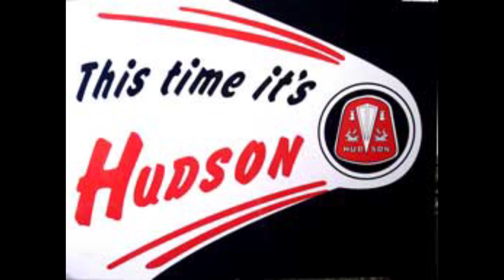Hudson 1948 Stepdown Models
Step-Down Design Development
1941 - “Step-down” prototype
1943 - Serious development began on the Step-down design with the 1st scale model.
The design criteria was: 1) Low center of gravity, 2) efficient use of interior space, 3) riding qualities, 4) more rugged basic structure.
Wartime basic seating principle from Arthur Kibiger: Passengers ride between the frame, not under it.
Milland Toncray, Chief Engineer credited with the Step-down design
Actual work is credited to Robert Andrews, Arnold Yonkers, Bill Kirby and chief modeler Arthur Michel, all directed by Spring’s chief assistant Arthur Kibinger.
The 1948 rear window was based on the 1942 Buick.
Step-down design was wrapped up by the Fall of 1946.
1948 - Four styles were offered, 4-door sedan, 2-door brougham, 2-door coupe and convertible. A 6 cylinder and an 8 cylinder were available with 2 levels of trim.
Marshall Teague said that the Step-down Hudson was the safest and best handling car he had ever driven.
The new Step-down was introduced at the Detroit Masonic Temple in Dec. 1947
The Hornet and Wasp were named for the two WW2 aircraft carriers.
“Hudson was never able to quite match the Olds time in the 1/4 mile tests. Hudson did better Cadillac’s 1/4 mile time but not the top speed for either the Olds or the Cadillac, yet neither car could stay with the Hornet on the road.”
As described by Service Engineer, Milton Bald, “A good many things combine to make a car ride like this. There’s the single unit frame and body structure, direct action shock absorbers, the low center of gravity and almost perfect balance. The engine has been moved forward a little and the back seat is no longer over the rear axle but moved forward even ahead of the rear wheels. There are coil springs in front and leaf springs in splayed position - slightly at an angle - in the rear.”
Hudson spent $16,000,000 on the development and production startup of the Step-down model.
1955 Step-down prototype, Model 7E features: new roof panel, wrap-around rear window, new bumper guards, grille, headlight rims, windshield trim, side and rocker panel moldings and tail-light end-caps. The bumper guards and oval ‘egg-crate” grill designs were used on the ‘55 AMC Hudson.
It would be a major understatement to say 1948 was a landmark for Hudson Motorcar Company, as the company's iconic "Stepdown" design was launched that model year. The radical streamliner caused a sensation in the car-starved post war market. Despite an overall national auto production increase of 9.9%, along with ongoing labor problems, and shortages of parts, Hudson was able to increase production by 37.9%.
Hudson's senior designer Frank Spring was a sophisticated, worldly gent who earned his engineering degree from` E'cole Polytechnique in Paris before joining the company in 1931. His interests seem more suited to the 1960s than the 1930s, as Spring studied Asian philosophies, practiced yoga, and tried vegetarianism. He collected auto brochures while in Europe and was particularly struck by the streamlined Tatra T87 sedan from Czechoslovakia, an appreciation that eventually bore fruit when Spring conceived a radical new Stepdown Hudson during WWII. Excited by his vision, he had a full-size mock up built to show Hudson's CEO A.E. Barit, but Barit found it too radical, saying "Hudson would not build such a car."
Spring had the mock-up hauled to the roof of the factory to sit out the war years. When hostilities ceased, he had the prototype rebuilt into a functional automobile and once again presented it to management. Barit drove the car home after work one evening. On his return to the factory the next morning, he informed Spring that "Hudson will build the car."
On its launch for the 1948 model year, the wild new streamlined Hudson received rave reviews and dealers were ecstatic. The first Hudson with a width greater than its height, its unique unibody meant that passengers actually stepped down into the car, allowing for greater headroom while maintaining a sleek, streamlined shape.
Hudson advertising slogans proudly boasted: “Now you're face to face with tomorrow, The car you step down into, and This time it's Hudson”. It was Hudson's turn to grab the spotlight, soon even on the tracks of NASCAR, a then-new stock car racing series that would be dominated by the Step-downs with their superior road holding. Hudson's gamble on the radical new car paid off handsomely, doubling the company's profits from 1947 to reach $13,225,923. But a problem lurked as the design aged. The new Hudson's advanced Monobuilt (uni-body) structure limited styling changes without a huge investment in retooling. That factor would prove to be a major issue in determining the company's future.